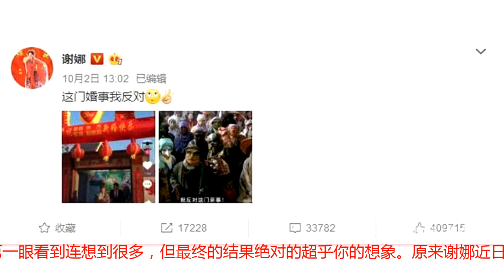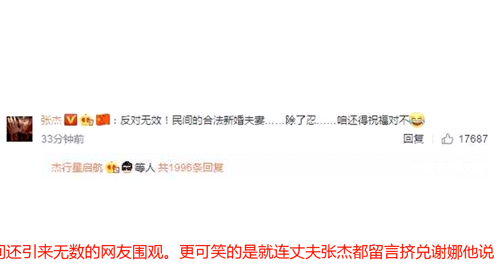终于明白谢娜为何调侃别人婚礼了，看到新郎和新娘的名字才知真相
10月2日谢娜更新了一条微博动态，没有写自己的育儿经，也没有发自己的旅游动态，更没有附上自己的节目信息，而是说了一句让大伙都摸不清头脑的话。她说“这门亲事我反对”，相信许多人第一眼看到连想到很多，但最终的结果绝对的超乎你的想象。原来谢娜近日来喜欢手机上网，偶然看到了一个结婚的视频，原本想要送上祝福言语，可等她看到新郎和新娘名字时候生气了，开心的笑脸瞬间成了苦闷表情。随后她还附上照片，原来新娘的名字叫赵丽颖，新郎的名字叫张杰。（注意）这不是拍影视剧，而是不加任何虚假的民间巧合事件。当然了，谢娜看到这样的画面并非真得生气，而是忍不住要调侃一番。作为张杰的妻子，赵丽颖的好朋友，谢娜自己估计都忍不住要笑出声了。面对着谢娜高调的发文，一时间还引来无数的网友围观。更可笑的是就连丈夫张杰都留言挤兑谢娜他说“反对无效，民间的合法新婚夫妻，除了忍，咱还的祝福，对不”一条简短的微博，引来一场啼笑皆非的画面。谢娜不愧是人气顶呱呱的女星，有着事业成功，又有着婚姻幸福笼罩，还有着一帮无时不刻都让你欢笑的朋友，谢娜的人生难道不是众人口中羡慕的人生赢家吗。